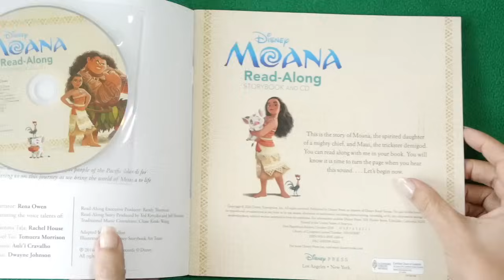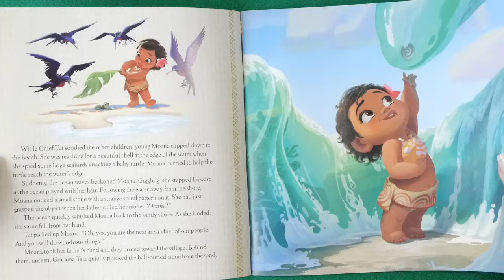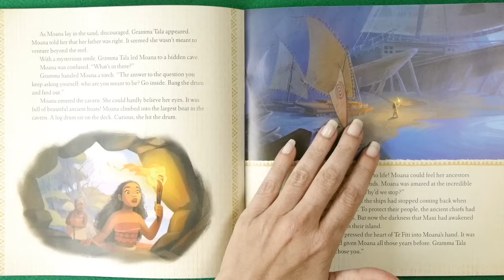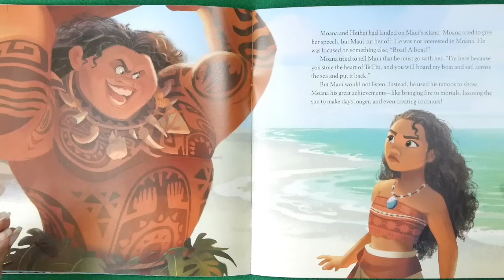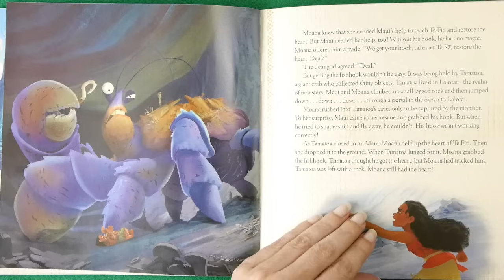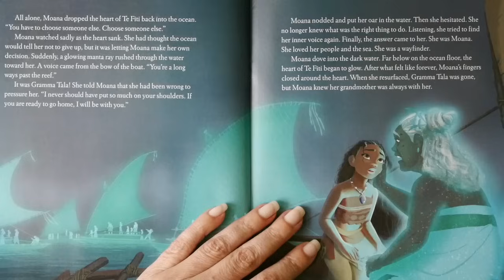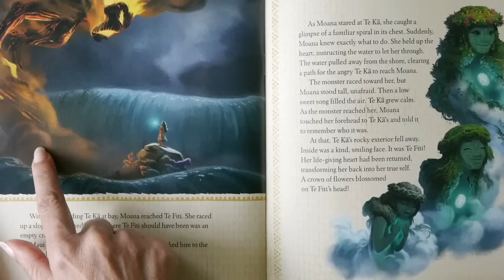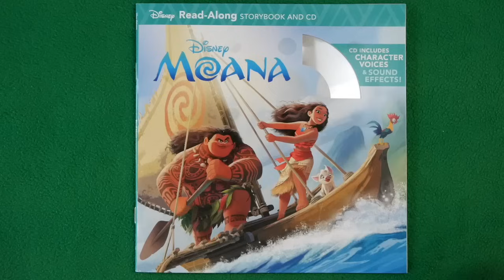Disney's MOANA read-along StoryBook | Kids Books Read Aloud!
Kids Books: DISNEY'S MOANA read aloud for children lets us relive the Disney movie! Join Moana! Maui! Heihei & an evil crab as KidTime StoryTime sings & reads on the way to restore the heart of Te Fiti!

Published by Disney Press with illustrations from the Disney Storybook Art Team! They have lots of CD/Storybooks based on Disney movies.

Your purchase helps support our free channel & the author at no additional cost to you.